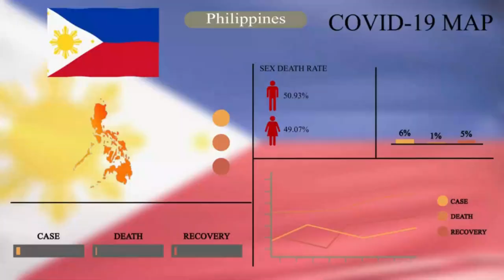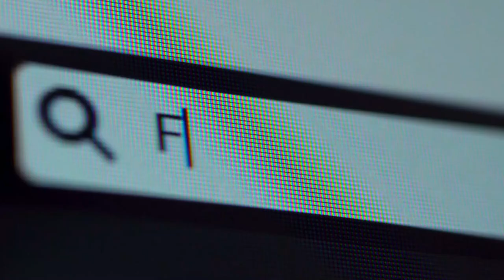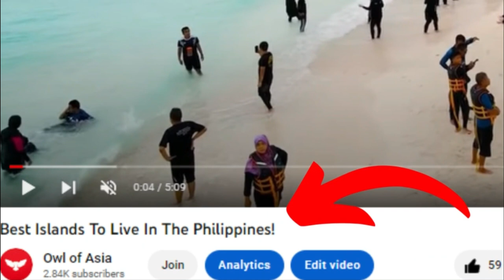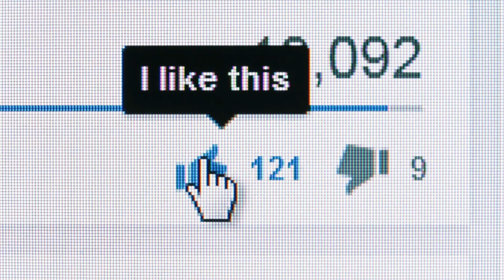Life In Boracay Island Philippines (Foreigners Guide) (Copyright Free Content)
Reality Of Life In Boracay Island (Foreigners Guide)

Have you ever thought about living on Boracay island in the Philippines as an expat? Life on Boracay island is unique and in this video, I aim to share what life living on Boracay island by looking at the key elements.

It's important to note the travel requirements to Boracay. This includes traveling to Boracay in 2023. The cost of Boracay island will depend on your lifestyle but I found $1400 to be a good budget. Some find that they need $2000 to travel to Boracay or live on Boracay island.

Where to live on Boracay island is also an important factor.  The island has many nice places but stations 1,2 and 3 are great places. This will impact your total travel budget to Boracay so it's best to spend time considering your options. If you are looking to travel to Boracay cheaply it’s a good idea to use Facebook for accommodation however in my experience this tends to work best long term

Boracay island's nightlife is amazing. It's of course a little different now (at the time of recording) due to the typhoon in Boracay and other changes however station 2 is a great place to go if you want to be near the nightlife of Boracay.

Timestamps

00:00 - Travel To Boracay
00:24 - Vibe of Boracay Island
00:40 - Boracay breif history
01:08 - Typhoon in Boracay Island Philippines
02:31 - Living on Boracay Island
02:48 - Accomdation in Boracay Island
03:38 - Places to stay in Boracay Philippines
04:20 - Cost of living in Boracay